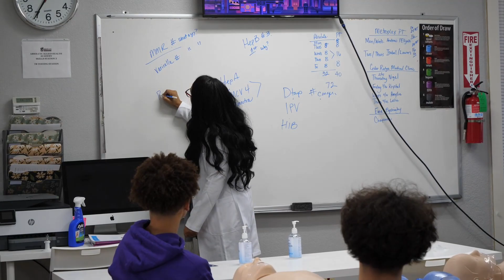Weekly Update 2 17 2024